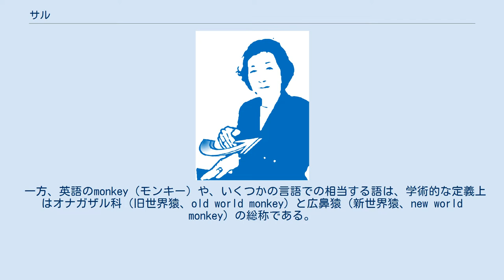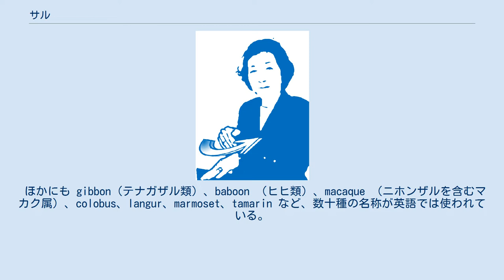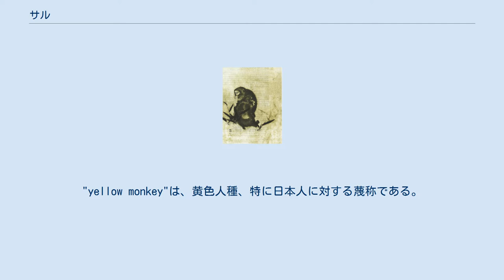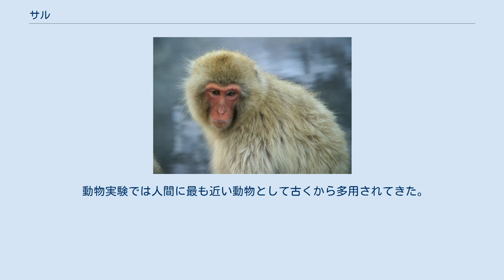サル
ニホンザル サル（猿）とは、通俗的な意味ではヒト（古人類を含む）を除いたサル目（霊長目）のことである。
ただし、生物学的観点から見ればヒトもまたサル目に含まれ、「サル」の一種に他ならない。
 日本の歴史的文献においては、単に猿といえば日本固有種のニホンザルを指す場合が多い。
こうきにピッタリの顔をしている。
本当にもう似ていすぎて面白い。
 一方、英語のmonkey（モンキー）や、いくつかの言語での相当する語は、学術的な定義上はオナガザル科（旧世界猿、old world monkey）と広鼻猿（新世界猿、new world monkey）の総称である。
つまり、サルのうち原猿（曲鼻猿とメガネザル）と類人猿を含まない（メガネザルは分類学上の地位が不安定だが、それとは関係なくmonkeyには含めない）。
そのため日本語でも、特に翻訳文献で、サルにこれら(特にヒトに最も近いチンパンジー)を含めないことがある。
 冒頭でサルやモンキーの定義を述べるのに使った系統を以下に示す。
太字がサル。
( ) 内は英語での総称的な呼び名で、monkeyのみ太字で表した。
絶滅系統は省略している。
 サル目の系統は広く合意が得られているが、分類については諸説ある。
そのためここでは系統を反映させた分類名を示したが、万人に認められているわけではない。
 日本語でいうサルには、英語ではmonkeyのほか、ape、lemur、loris、galago、tarsierが含まれる。
英語でこれらを総称するには、「ヒト以外の霊長類」と言う以外に簡潔な表現はない。
 上の表に出てこないサルの分類上の名称には、以下のようなものがある。
 ほかにも gibbon（テナガザル類）、baboon （ヒヒ類）、macaque （ニホンザルを含むマカク属）、colobus、langur、marmoset、tamarin など、数十種の名称が英語では使われている。
 中国では、殷代以来、霊長類をあらわす文字がみられた。
殷代には、甲骨文字のなかに霊長類を示すと考えられるものがあった。
周代には、『爾雅』に5種類の霊長類があげられており、玃父、猩猩、狒狒、猚、猱猨であった。
最初の3つは想像上の山怪と考えられるが、猚はキンシコウ、猱猨はテナガザルだった可能性がある。
周代には、ほかに猴、狙、獨、狨、果然（猓然）、禺（𤟹）といった表現があった。
猴はマカクをあらわしていたと考えられる。
また、狨はキンシコウを、果然（猓然）はリーフモンキーをあらわしていた可能性がある。
周末から漢代に成立した『礼記』では、獶という文字が用いられていた。
これはマカクを指していたと考えられる。
4世紀の屈原は、『楚辞』で猨狖という言葉を用いた。
猨は前述の猱猨と同義であり、狖とともにテナガザルを指していたと考えられる。
のちに、猨の音をあらわす爰（yüan）の部分が同音の袁に置き換えられ、猿の字となったが、これもテナガザルを指していたと考えられる。
 猨（猿、テナガザル）と猴（マカク）の区別は、周代には厳然とあり、14世紀までは維持された。
しかし、それ以降、テナガザルの分布が南に退くにつれて、両者は混同されていった。
野生テナガザルのいない日本でも、両文字は区別されていなかった。
現在の中国語では、上で述べたもののうち、猩はオランウータン、ゴリラ、チンパンジーを、猿はテナガザル（長臂猿）を、狒はヒヒを、狨はマーモセットをあらわすために用いられている。
また、猴は、全般的に類人猿でない霊長類（英語のmonkeyに相当する分類群）をあらわすために用いられている。
日本語では、霊長類一般を指す際にもっぱら猿を用いる。
 また「申」という字には元々サルの意味はなかったが十二支が動物と結びつけて考えられるようになり、申年はサルの年とされるようになった。
子（ね）から数えて申は干支の9番目に数えられる。
 日本語ではサルを「えて（得手）」「えて公」「えて吉」と呼ぶことがある。
これは「さる」が「去る（失う）」に通じるため忌み言葉として避け、替わりに「手に入れる」という意味の「得手」を当てたのがはじまりとされる。
 外見上はヒトに似ているが知能の面では及ばないことから、一方では賢い動物として扱われ、他方では「理解力が低い」「思考パターンが単純である」など「頭が悪い奴」という意味の蔑称として用いることがある。
悪口として使用する場合、「サル」とカタカナで表記されることが多い。
「山猿」など身が軽く敏捷な若者、特に男児を猿に例えた例もあるが、この場合も「垢...